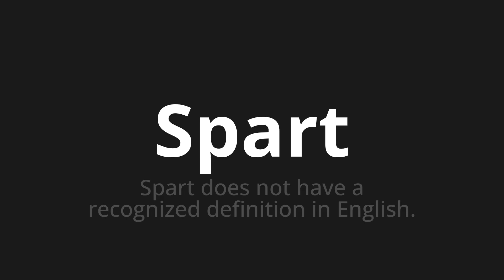How to pronounce Spart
🌍 Learn a new language now Master the Pronunciation of 'Spart which means saves' - which means : Saves does not have a recognized definition in English. 📝 with @HTPronounce 🎓🗣️ - [Your Guide to German]

Learn to pronounce 'Spart' perfectly in German with our easy and engaging tutorial by @HTPronounce! 📖📽️ In this comprehensive video, we provide you with native speaker examples 🗣️👂 and phonetic breakdowns 🎵 to ensure you get the pronunciation just right.

How to say Saves in German